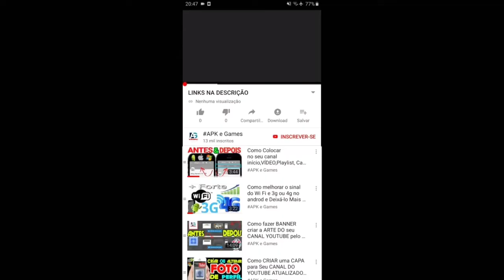MetroLand - Endless Arcade Runner Gameplay New Character Robyn Gameplay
MetroLand já está disponível no mundo todo. Bem-vindo a Tóquio!

EVENTOS
 - Teste suas habilidades em desafios exclusivos e revolucionários! Supere objetivos cada vez mais difíceis para ganhar medalhas e recompensas incríveis.
 - Jogue para curtir eventos bônus durante uma semana! Complete as tarefas enquanto corre e ganhe prêmios bônus por seus esforços.

Corra e escape da maligna MegaCorp neste arcade divertido de corrida infinita.

MetroLand é o jogo de corrida infinita da próxima geração:

★ CORRA A QUALQUER MOMENTO, EM QUALQUER LUGAR: curta e divirta-se, não importa onde esteja, e continue aumentando a pontuação mesmo off-line. A ação nunca para!

★ EXPLORE A CIDADE: faça parkour nas ruas, deslize nos telhados ou mergulhe nos túneis subterrâneos enquanto ajuda o corredor a não ser pego.

★ UMA JORNADA SEM FIM: aumente a pontuação em cada corrida. Cada passo conta, mesmo off-line! Pontue o suficiente para desbloquear novos acessórios e áreas repletas de ação!

★ MANIA METROLAND: acumule pontos de EXP enquanto corre a cada temporada para ganhar recompensas incríveis. Desbloqueie recompensas ainda melhores e bônus exclusivos comprando o Passe Dourado.

★ CONSTRUA SUA BASE: construa salas e robôs divertidos, envie-os em missões e pegue itens. Tudo isso enquanto está off-line ou conquistando sua pontuação!

★ VIAJE PELO MUNDO: novas cidades e desafios arcade cheios de ação são desbloqueados ao longo do tempo, dando a você novas áreas para correr, esquivar-se e fazer parkour com seu bando de rebeldes.

Swamp attack,
Outfit7 games,